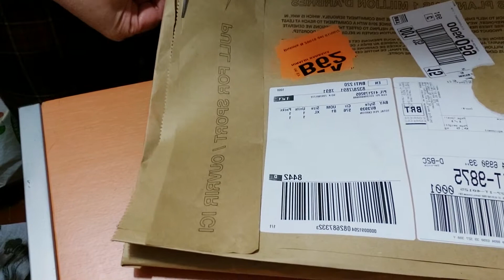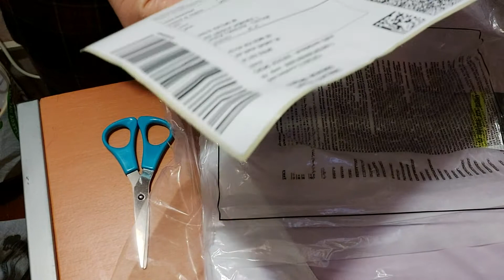THE GIFT THAT I RECIEVE❤gift